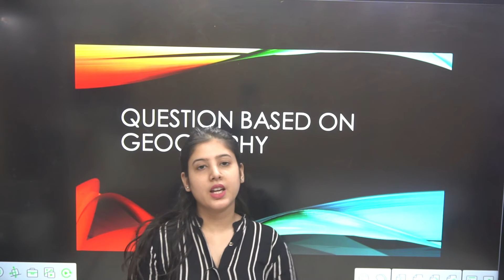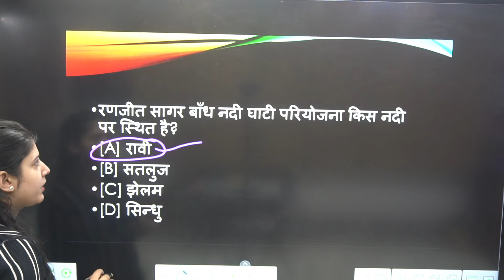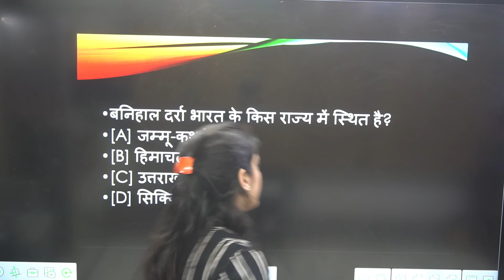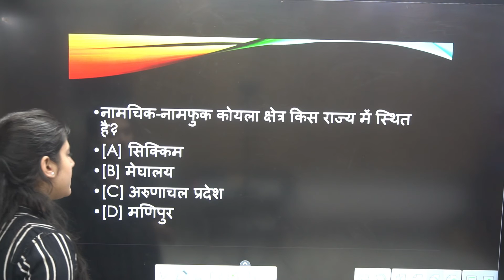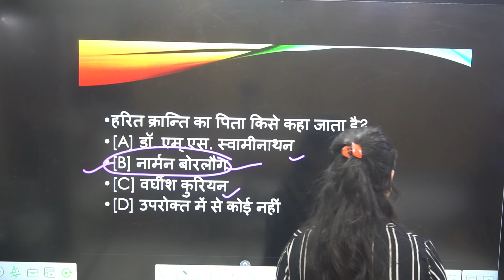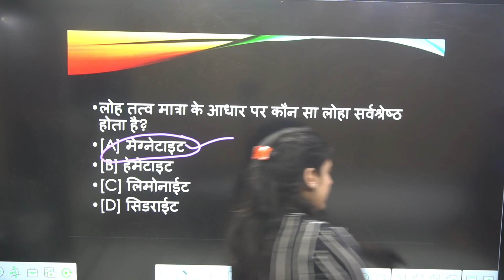Most important Geography questions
to get your subscription today!